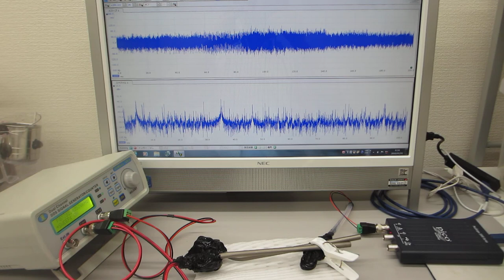超音波プローブの特性（発振・伝搬）テスト